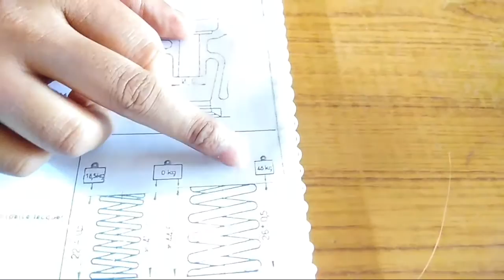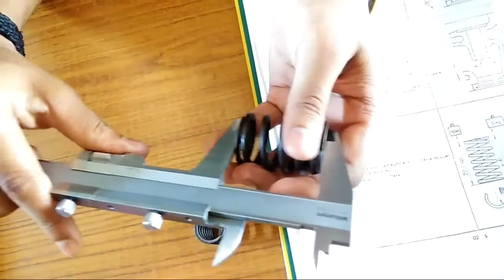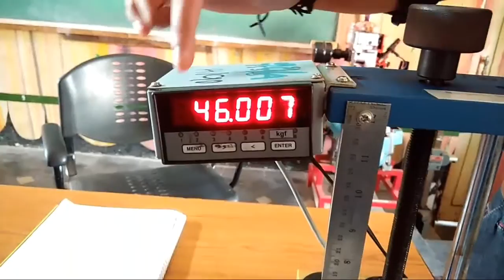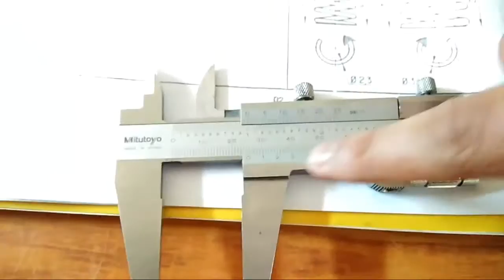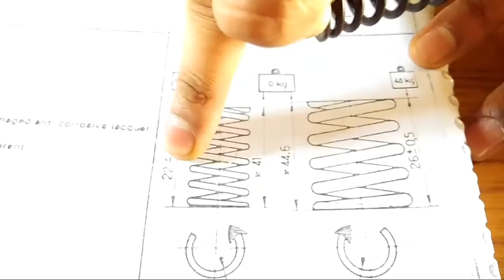Valve spring tension test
To buy hand picked professionally chosen tools check out this